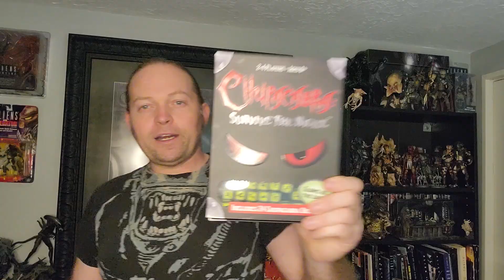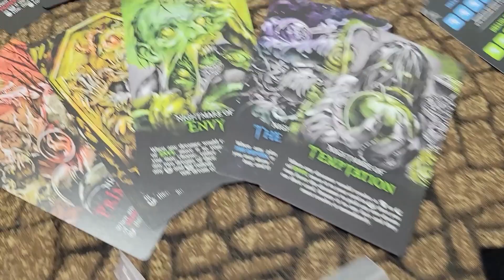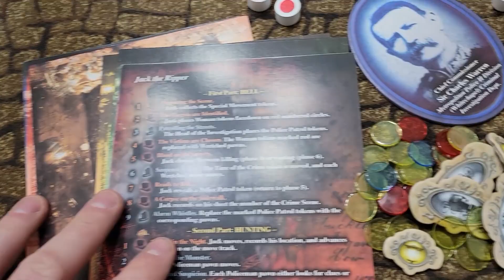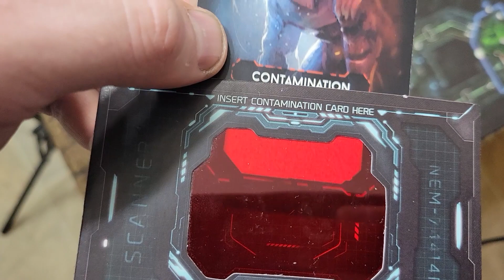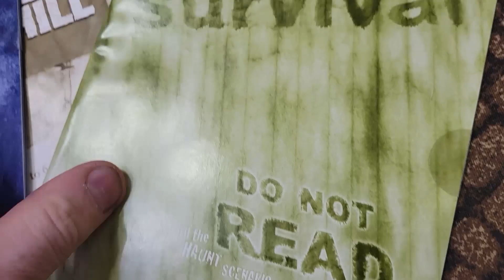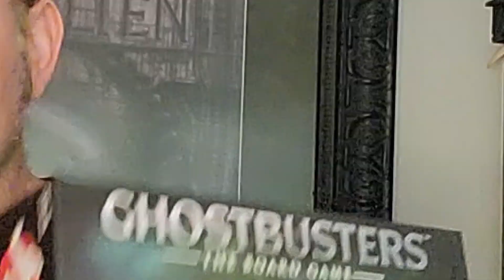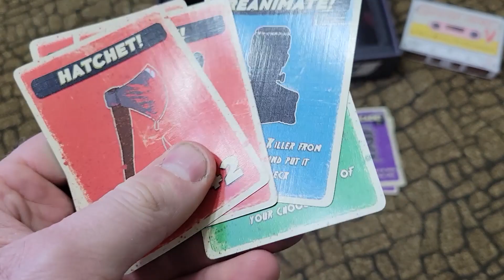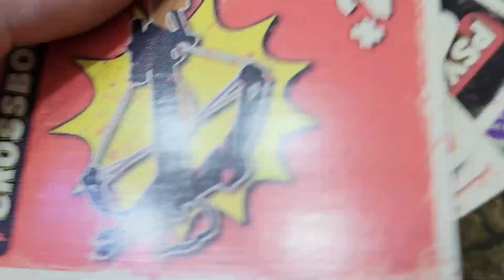Top 10 Halloween Games 2022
# 5 Betrayal at house on the hill BUY
#8 Walking Dead the board game (Prison version)
#10 Chupacabra (Not sure where to buy, try ebay)

Enjoy! Join My Facebook Group AVP WARGAMER